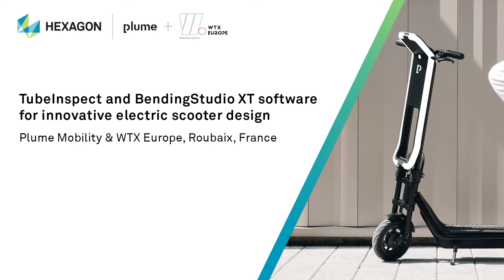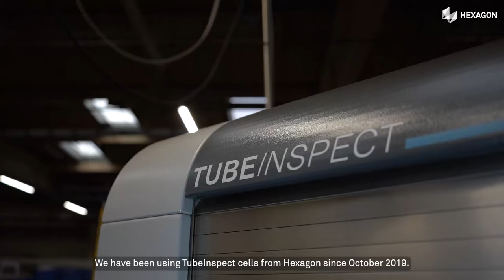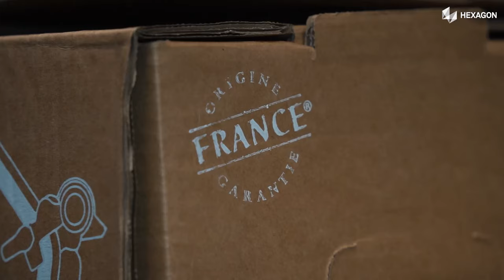TubeInspect and BendingStudio XT for sustainable transportation | Plume Mobility & WTX Europe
We visited Plume Mobility in France and discovered its electric scooter, the Plume Allure, developed with its partner WTX Europe, which specialises in manufacturing the various tubes included in the e-scooter design.

We spoke with Benjamin Fichaux, Product & Process Engineering Manager at WTX Europe, who explained the concept behind this sustainable means of transport. This includes using TubeInspect measurement cells and BendingStudio XT software, which allow more freedom in elaborating this innovative product, thanks to easier tube inspection and bender programming, an automatic correction process, and no need for gauges.